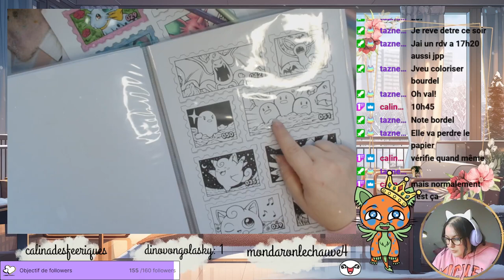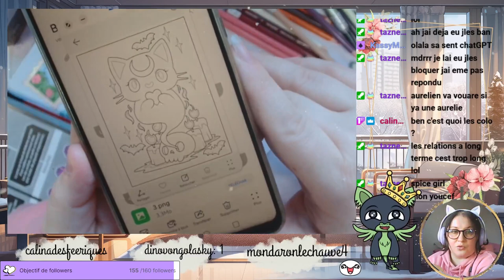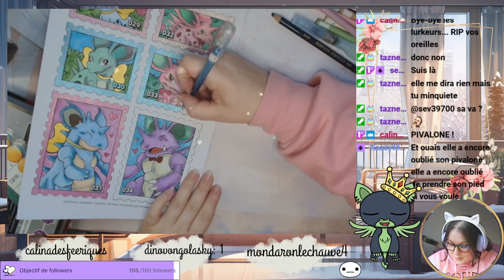Replay du Live Twitch l'aprem du 12 Décembre 2023